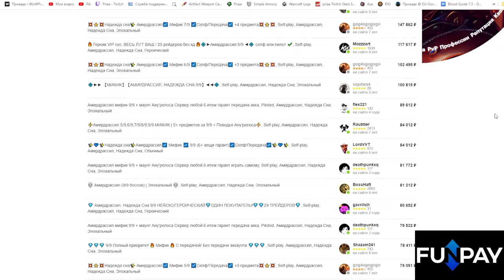Все награды нового режима PlunderStorm | World of Warcraft: DragonFlight 10.2.6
00:00 - Вступление
01:10 - Сет | Известность 2-9
01:20 - 454 вещь | Известность 5
02:30 - Питомец Веселюша | Известность 6
02:45 - Маунт Серебряный бурунный конек | Известность 10
02:55 - Питомец Пузырёк | Известность 11
03:05 - Игрушка Знак | Известность 16
03:35 - Сет | Известность 12-21
03:55 - Маунт Синий морской попугай | Известность 20
04:05 - Облик для пепе | Известность 24
04:40 - Торговые жетоны | Известность 24+33
05:00 - Питомец Скалюкс | Известность 30
05:20 - Сет | Известность 22-38
06:35 - Маунт Пернатый роджер | Известность 39
07:50 - Гербовая накидка | Известность 40